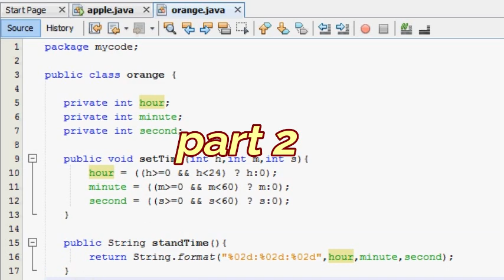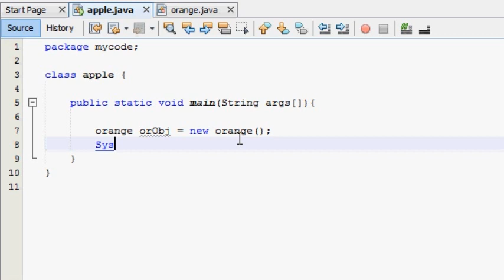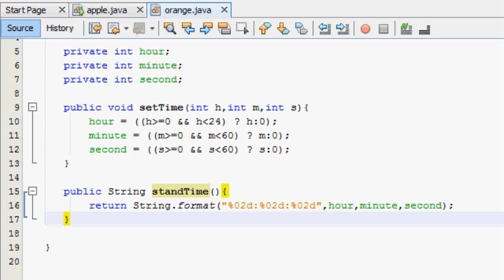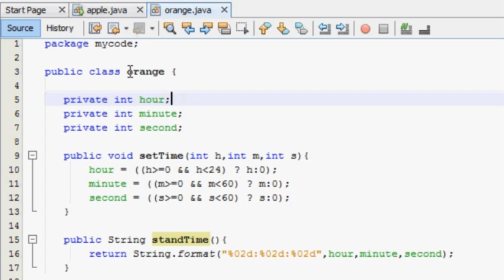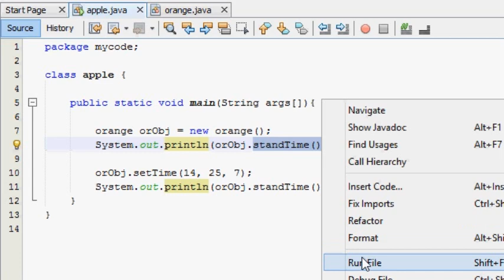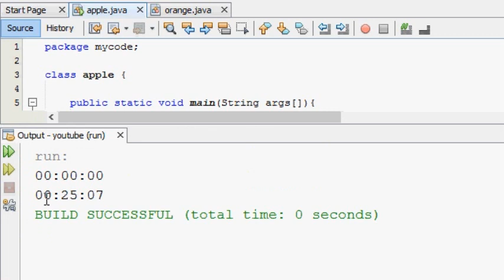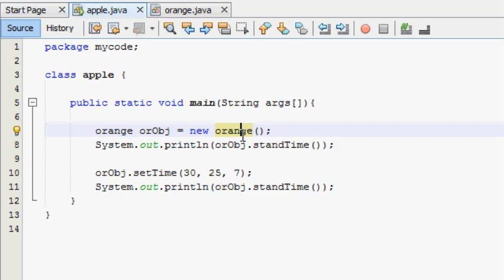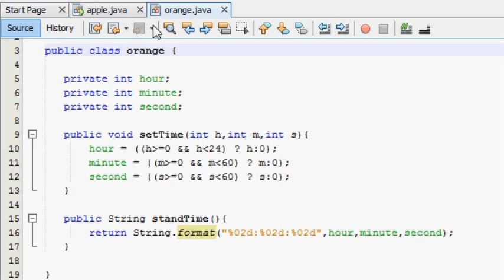Java Sinhala Tutorial | 44 - Time Class (Part 2) - Shanaka Wijerathna